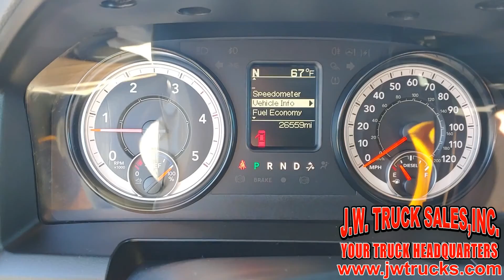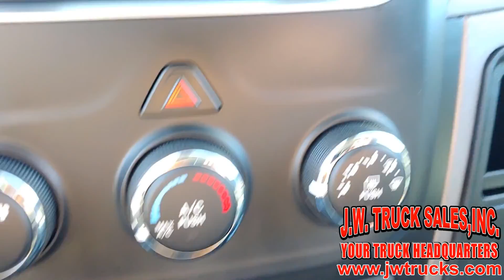2018 Dodge RAM 3500 - J W Trucks, Oakwood, GA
2018 Dodge RAM 3500

3585 Wallis Rd, Oakwood, GA 30566

We sell pre-owned trucks, service bodies, utility trucks, moving trucks, box trucks & vans, flatbeds, buckets & cranes, dump trucks and more.

We are the truck experts, family owned & operated. We are the truck folks of Georgia.

We have the largest pre-owned truck selection in Georgia and the southeastern United States. We can help you get the perfect truck for your personal or business use.

Largest commercial truck dealer in the southeast.

Over 350 trucks to choose from.

100% financing on all vehicles.

Best price and selection guaranteed.

We are here to make your truck purchase easy and fun.

We ship all over the United States and Canada.

We beat everyone’s prices on shipping.